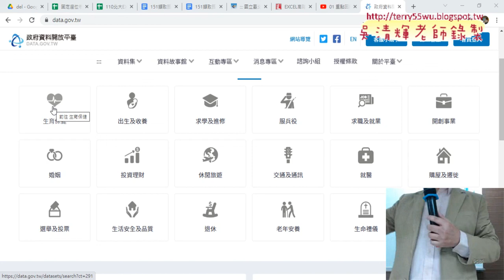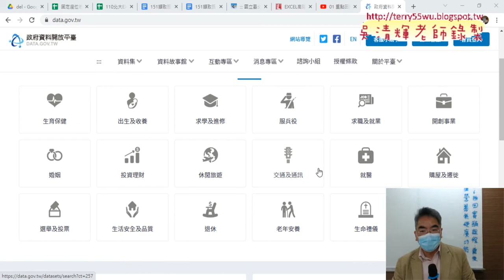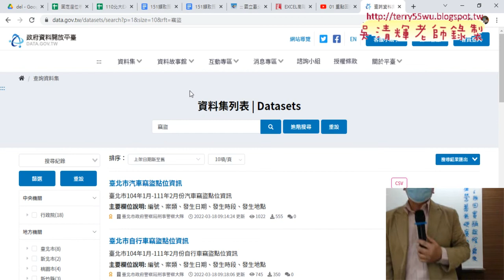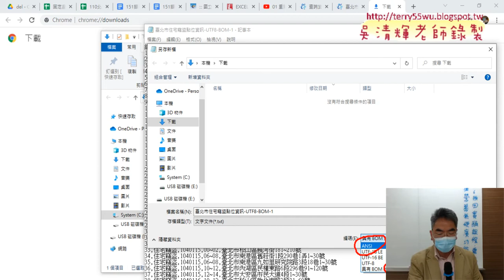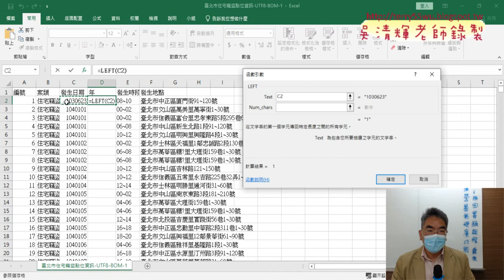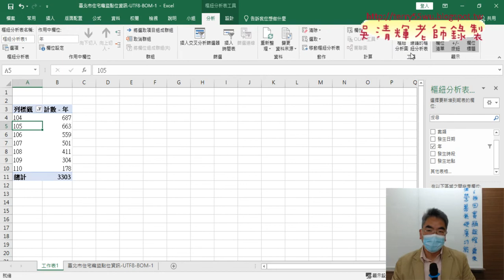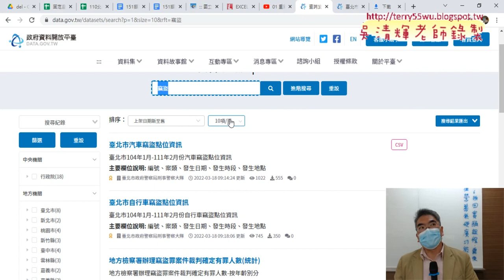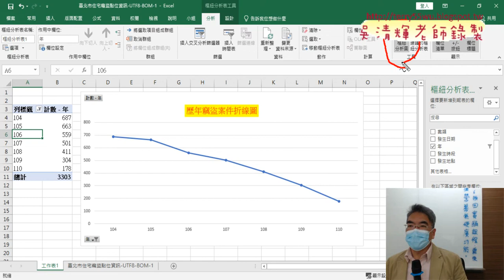03 開放資料與竊盜案件統計圖表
01_151擷取括弧中字串範例說明
02_用MID與FIND切割與IFERROR過濾錯誤
03_開放資料與竊盜案件統計圖表
04_開放資料其他問題

課程理念：
1.以循序漸進的方式, 透過詳細的說明和實用的50個Excel VBA範例,
2.進而解說EXCEL與資料庫的結合，甚至將EXCEL當成資料庫來使用，

上課用書：
Excel VBA一點都不難：一鍵搞定所有報表
作者： Excel Home
出版社：博碩
出版日期：2013/06/26
定價：380元

吳老師  111/3/25